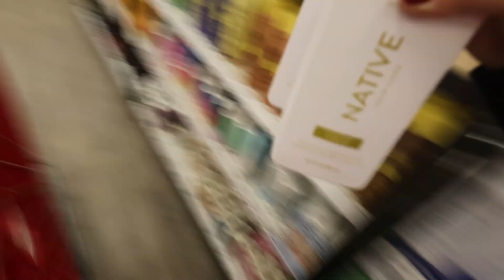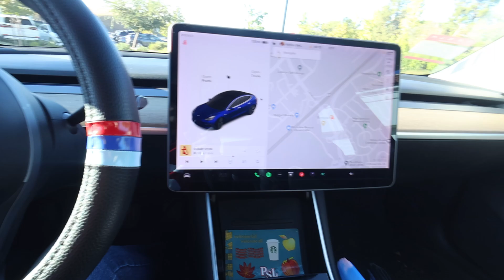2024 FALL VLOG | Target shopping, Decorating my room, + new fall wardrobe!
Hey Friends!
In this week's video, I filmed a fall vlog to cheers to the new season. I went fall decor room shopping and I even went fall wardrobe shopping for new clothes!